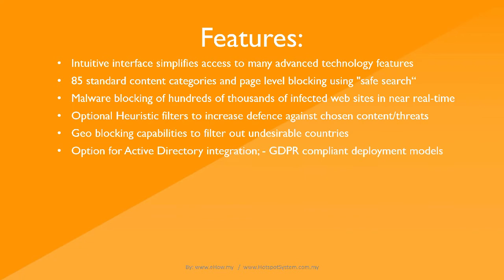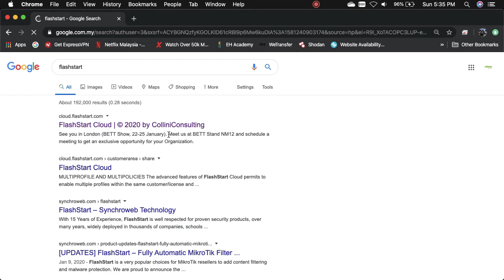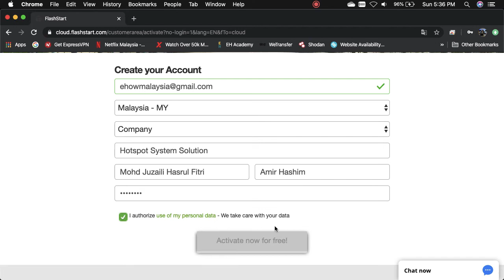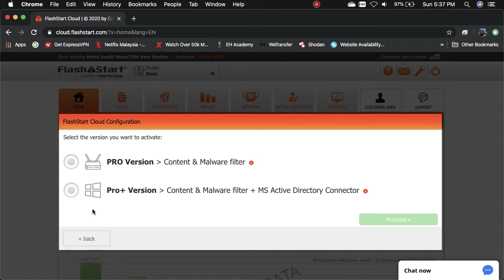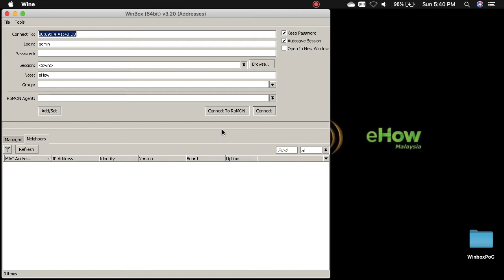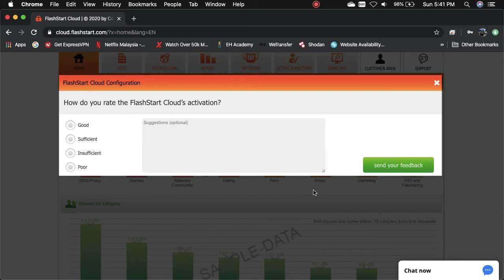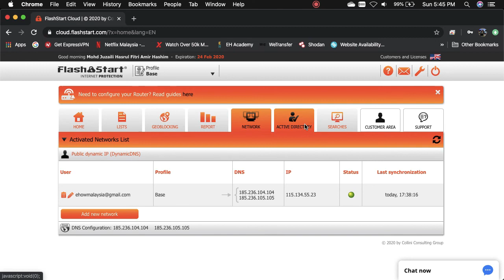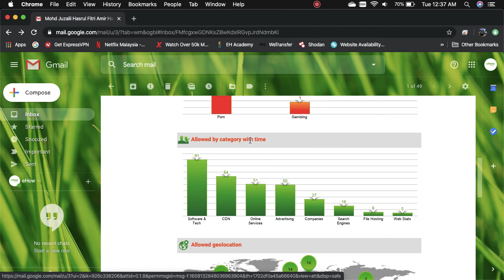How to configure Flashstart in Mikrotik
Features:
Intuitive interface simplifies access to many advanced technology features
85 standard content categories and page level blocking using "safe search“
Malware blocking of hundreds of thousands of infected web sites in near real-time
Optional Heuristic filters to increase defence against chosen content/threats
Geo blocking capabilities to filter out undesirable countries
Option for Active Directory integration; - GDPR compliant deployment models
Global ANYCAST network for excellent local country performance
Multi-tenancy makes it easy to use as an MSP service
API integration
White Label option
Report